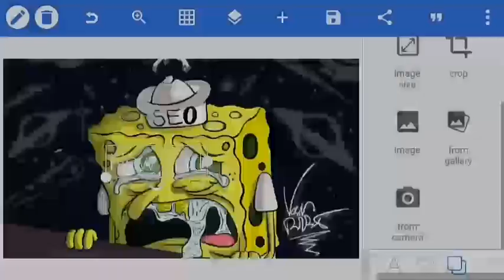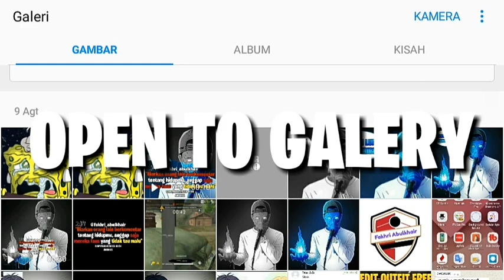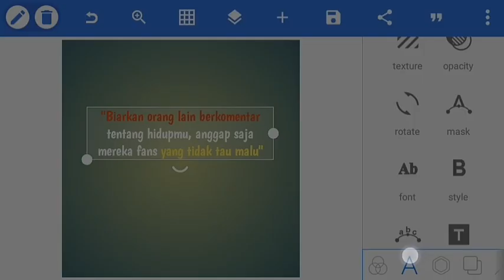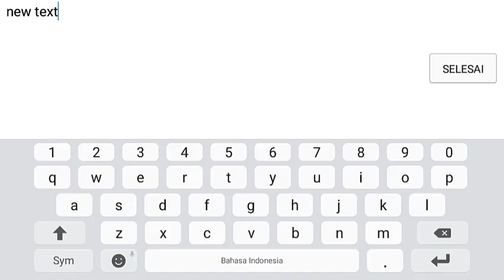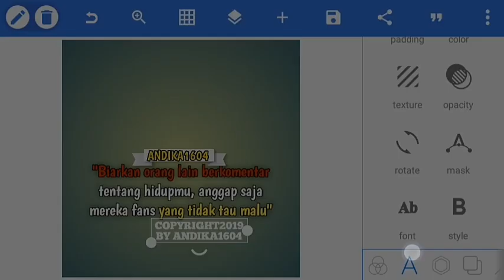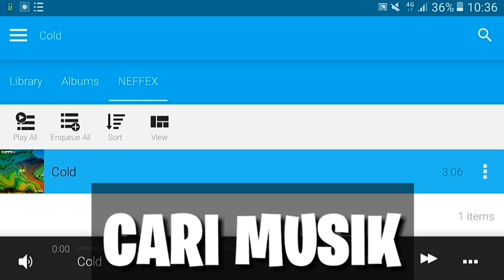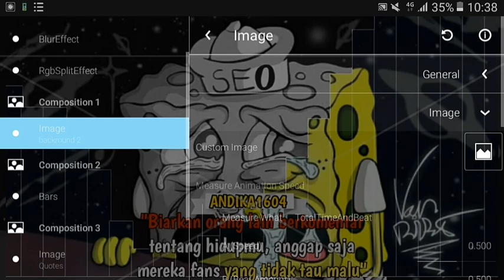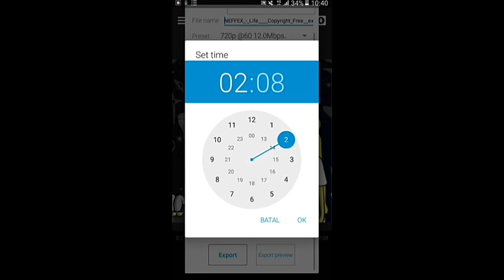TUTORIAL/CARA MEMBUAT QUOTES SUPER KEREN DI AVEE PLAYER MUDAH DAN KEREN TERBARU!!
kali ini saya bakal bikin cara membuat quotes di avee player super keren cocok buat story/status wa, avee player adalah salah satu apk untuk membuat spectrum gratis ok yg bisa juga dibuat quotes keren

bahan bahannya
izin dlu woyy yg gk izin mandul 1666 turunan (bercanda)

tuh gratis ya

nih yg pengen dapet pulsa 10-15k gk bohong aku
1.download apk lazada (jangan masuk dlu kalau udah)
2.kalau udah di download klik link yg diatas lalu gabung sekarang dan login pakai akun yg blum pernah daftar lazada ya
3.gabung sekarang lagi
4.dan kalian akan mendapatkan saldo lazada credit 10k-15k yg bisa ditukarkan berbagai jenis ok